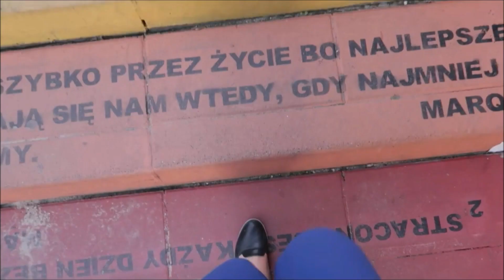2018 - rok, za który dziękuję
2018 - kolejny rok, który wiele mnie nauczył i za który jestem bardzo wdzięczna. Wszystkiego najlepszego w 2019 roku!

O mnie:

Na co dzień piszę o tym, że prawo może być interesujące, a życie prawnika wcale nie musi być nudne. Pokazuję kolorową codzienność młodej prawniczki, która postanowiła żyć po  swojemu i tego się trzyma.